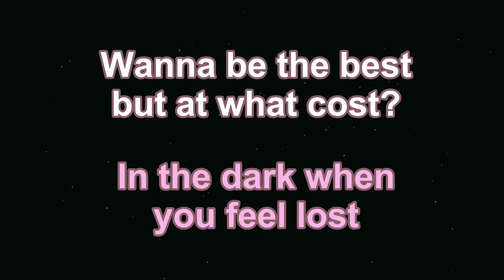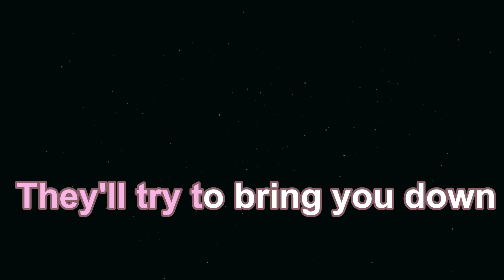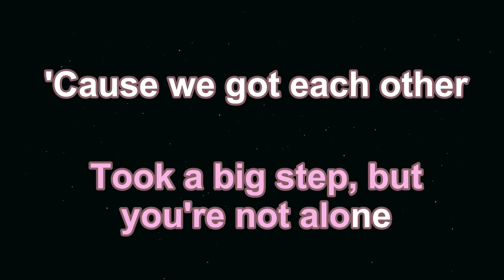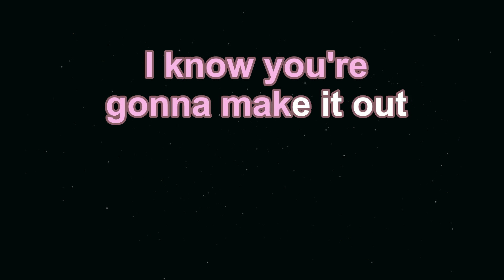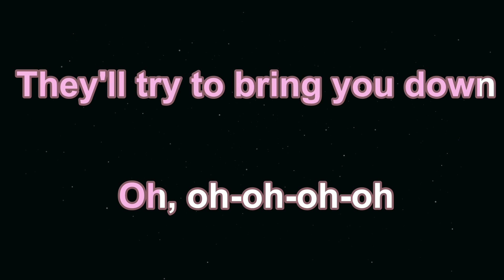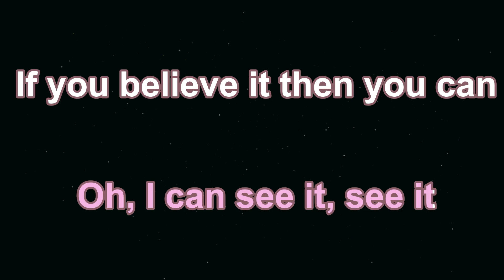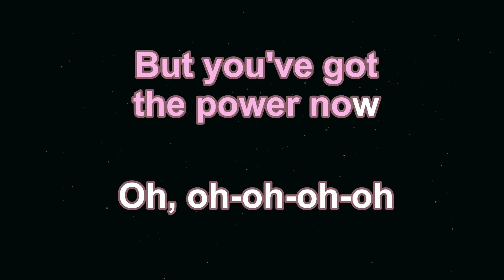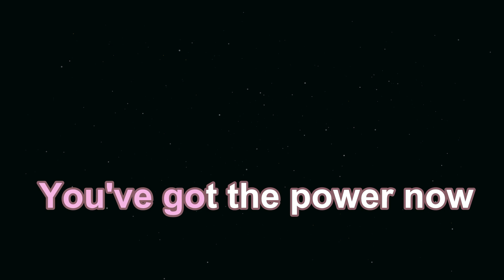Karaoke♬ Electric - Katy Perry 【No Guide Melody】 Instrumental